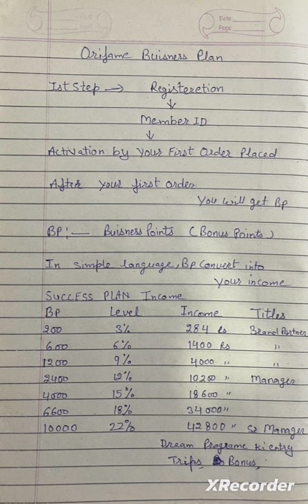Oriflame Buisness Plan In Simple Way/Unique Opportunity/Work From Home For Everyone